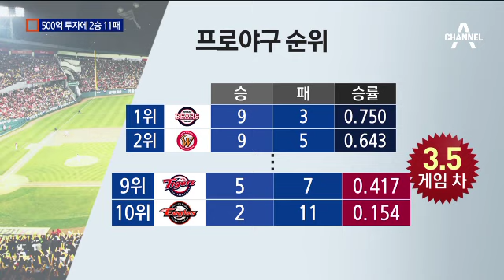날개 달린 홈런…날개 없는 추락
[한화팬]
"김성근 감독님을 희망합니다. 이 유니폼들을 불태우는 일이 없었으면 좋겠습니다."

어렵게 모셔온 김성근 감독을 위해 한화 구단주는 3년간 500억원 가까운 실탄을 지원했습니다.

하지만, 요즘 한화는 지는 게 일입니다. 참담한 현실입니다.

현재 2승11패로 단독 꼴찌.

9위와 차이도 상당합니다.

김 감독은 경기 도중 응급실로 달려가고, 일본인 투수코치는 못해먹겠다며 사퇴했습니다.

인터뷰)
"과연 지난해 혹사당한 선수들이 회복해서 시즌을 맞이 할 수 있을까 궁금했는데. 올해도 같은 패턴으로 가잖아요. 그게 부진의 원인이..."

팬들마저 김 감독에게 등을 돌리면서 최악의 상황으로 치닫고 있습니다.

채널A 뉴스 윤승옥입니다. ○ 기사 보기

〈평일〉
08시 00분 라디오쇼 정치시그널 (유튜브 라이브)
08시 50분 김진의 돌직구 쇼
10시 20분 김진의 더라방 (유튜브 라이브)
12시 00분 뉴스A 라이브
15시 50분 강력한 4팀
17시 20분 뉴스TOP10
19시 00분 뉴스A

〈주말〉
12시 00분 토요랭킹쇼·뉴스A 라이브
17시 40분 뉴스TOP10
19시 00분 뉴스A